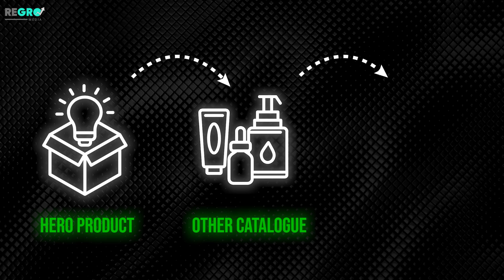1 Lakh+ Customers & 90+ Cities: Shark Tank’s Biggest Success yet?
From a small ₹5 lakh investment to a powerhouse with ₹100 crore revenue, 1 lakh+ customers, and a presence in 90+ cities across India – this Shark Tank success story has become a game-changer in the D2C space! Discover the growth secrets and strategies that helped this brand capture the hearts of health-conscious customers nationwide. Curious how they did it? Watch to uncover the journey from humble beginnings to nationwide impact!

d2c case study, Alpino Shark Tank, Shark Tank India, D2C brands, health food brands, peanut butter brand success, building a D2C brand, Shark Tank success stories, Indian startups, e-commerce growth, health-conscious brand, influencer marketing, Sammy Akthar
From ₹5 Lakhs to ₹100 Crores